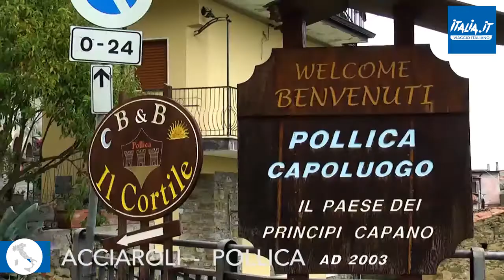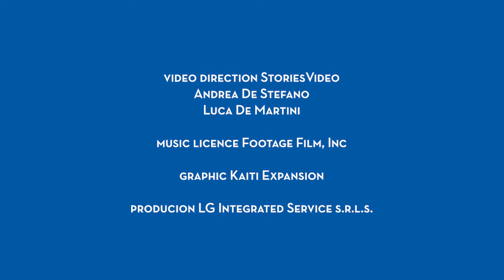0846 Acciaroli, Pollica Salerno | CAMPANIA | Borghi Viaggio Italiano